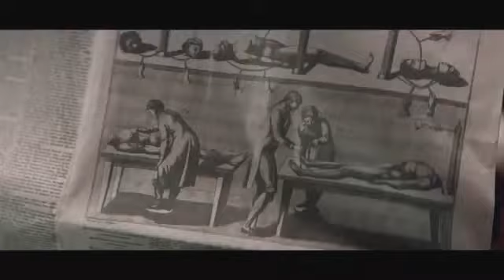Красавица для чудовища🖤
Любовь - это прежде всего уважение🖤
С арабского языка: "Я тебя люблю" переводится как:
"Я возьму твою боль на себя"